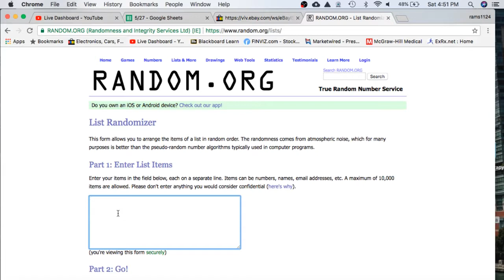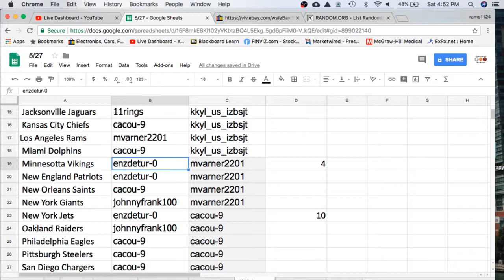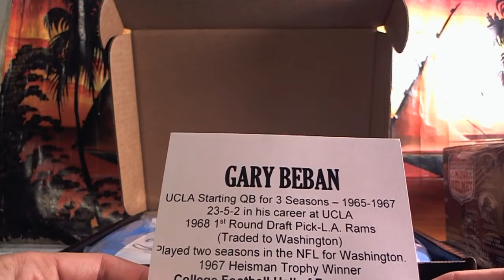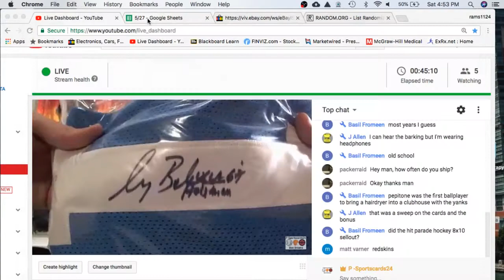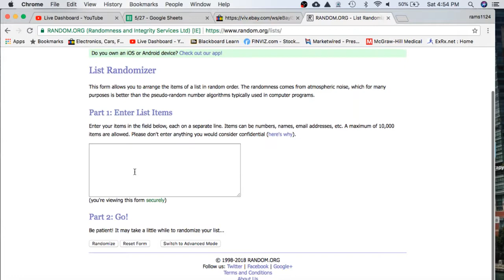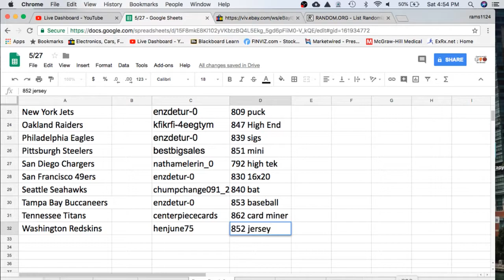2018 NFL TRISTAR AUTOGRAPH FOOTBALL JERSEY RED BOX LIVE BREAK 852